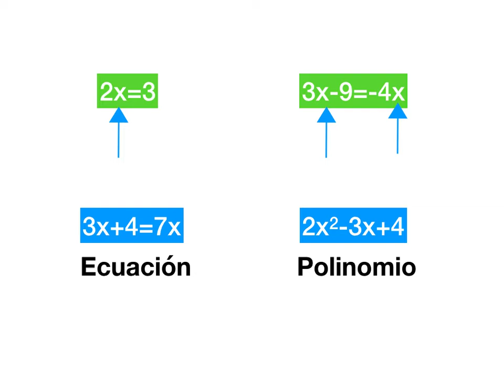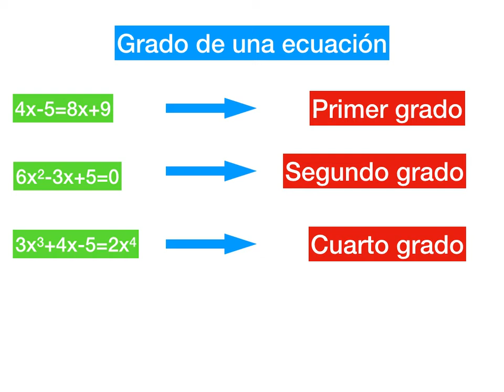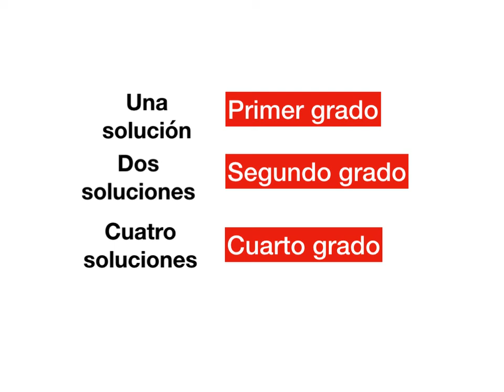Como resolver ECUACIONES de PRIMER GRADO con números enteros. ¡YA! 👉🏽muchos [TRUCOS]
Cómo RESOLVER ECUACIONES de primer grado en un canal de [YouTube]
Desde ahtria-spain vamos a resolver ejercicios de ecuaciones de primer grado. Tutorial
para resolver ecuaciones lineales con un
a incognita.

INDICE DE TIEMPO COMO RESOLVER ECUACIONES DE PRIMER GRADO...

0:24 Teoría de ecuaciones de primer grado.
1:07 miembros de una ecuación de primer grado.
1:27 grado de una ecuación.
2:13 solución de una ecuación.

VÍDEOS RECOMENDADOS

aprende en casa con ahtria spain